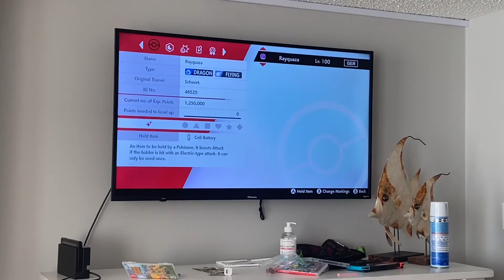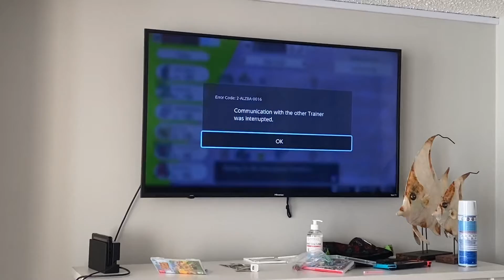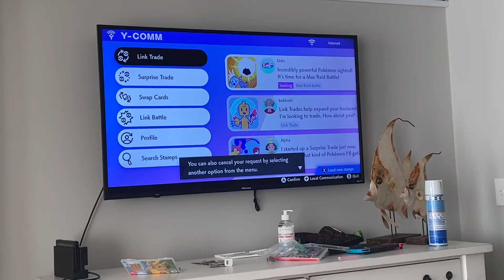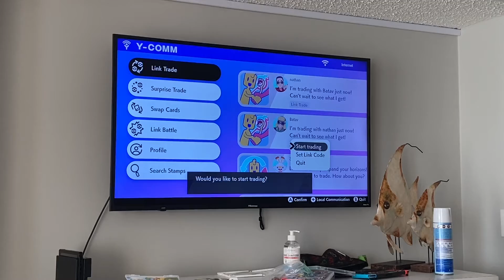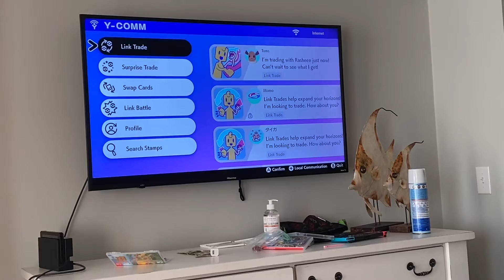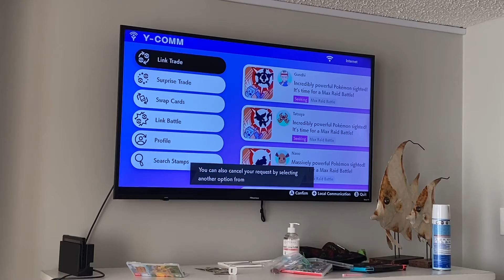Trading on Pokemon SWSD Debut || Pokemon4Eva YT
In this video, we trade with strangers around the world in Pokemon SWSD.

Jumbotron's main channel: @PAN_YT.